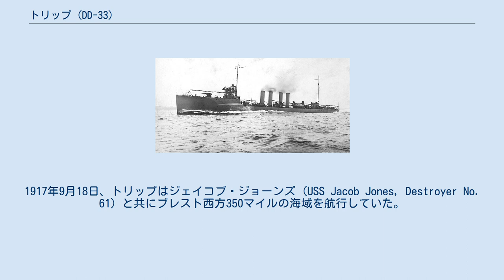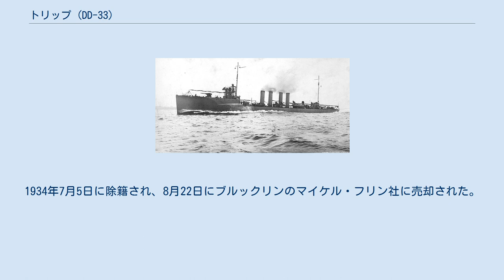トリップ (DD-33)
トリップ (USS Trippe, DD-33) は、アメリカ海軍の駆逐艦。
艦名はジョン・トリップ大尉に因む。
 トリップは1910年4月12日にメイン州バスのバス鉄工所で起工した。
1910年12月20日にジョン・S・ハイド夫人によって命名、進水し、1911年3月23日にボストン海軍工廠で艦長フランク・D・バーリエン大尉の指揮下就役した。
 就役後トリップは大西洋水雷艦隊の一部隊として東海岸に配属された駆逐艦と潜水艦から成る艦隊に加わった。
続く3年間、トリップは東海岸沿いに定期的な任務に従事した。
1911年、トリップは公試を完了し、ニューポート沖、ボストンおよびバージニア岬での演習に参加した。
南方海域への初の航海は1912年に行われた。
1月3日にニューポートを出航し、11日後にグアンタナモ湾に停泊する。
その後3ヶ月間、グアンタナモ湾およびメキシコ湾で訓練を行い、4月に北方に帰還、21日にボストン港に入港した。
修理の後トリップは北東沿岸での訓練活動を再開した。
1913年1月2日に南方に向けて出航、3ヶ月間に及ぶ戦術演習および砲撃訓練をグアンタナモ湾、グアカナヤボ湾で行った。
4月14日にボストンに帰還、その年の残りをボストンおよびノーフォーク沖での作戦活動に費やした。
 1914年も前年同様にカリブ海での戦闘訓練を行い、これは3月末まで継続した。
しかしながら4月に入るとタンピコ事件が発生し、トリップはメキシコ沖に展開した。
アメリカ軍の水兵および海兵隊員が21日にベラクルスに上陸、税関を占拠した。
トリップはタンピコ沖に22日に到着、1週間に渡ってその一帯をパトロールし、敵の武器が陸揚げされるのを防いだ。
5月1日にベラクルスに向けて出航し、同地でトリップは偵察および近辺で活動する戦艦、巡洋艦の支援を行った。
月末にはメキシコ水域を離れ、31日にボストン港に入港した。
 拡張オーバーホールが完了するとトリップは8月中旬から9月にかけてボストン海域で公試および訓練を行った。
9月30日にニューポートに入港、1週間の作戦活動に従事し10月中旬にハンプトン・ローズに向けて出航、同海域およびリンヘヴン湾で一ヶ月に及ぶ演習に参加し、その後ボストンに帰還した。
 12月から1915年1月の第3週までボストン海域で活動、1月26日にグアンタナモ湾に到着しカリブ海での冬季訓練を再開した。
3月末に再び北に向かい、4月6日にボストンに到着する。
北東沿岸で通常の艦隊行動に従事した後、10月23日にボストンに帰還した。
およそ2ヶ月後の12月13日に、トリップは新たに創設された第2予備役小艦隊に加わる。
1916年1月5日、「縮小人員活動駆逐艦」に指定され、27日にボストン海軍工廠で通常状態に置かれる。
 しかしながら、戦争の脅威はトリップの予備役を短期間のものとした。
1916年7月25日、ボストンにおいて艦長ロイ・P・エミリッチ中尉の指揮下再び完全状態で就役する。
続く8ヶ月間、トリップは沿岸での訓練に従事し、アメリカ合衆国の第一次世界大戦参戦に備えた。
1917年4月6日にアメリカ合衆国は対独宣戦布告を行う。
トリップは5月上旬まで訓練を続け、その後ボストンに帰還、海外派遣の準備を行う。
 1917年5月21日、トリップはボストンを出航、イギリスに向かった。
ニューファンドランド島のセントジョンズ訪問後、アイルランド南部のクイーンズタウンに到着、戦時におけるアメリカ海軍の主要な駆逐艦基地に入港した。
燃料補給のため同地に留まり、補修を行った後6月5日に出航、初の偵察巡航を行う。
トリップはクイーンズタウンを拠点として連合国の船団を護衛し、アメリカからフランスやイギリスに向かう航海の最終行程を担当した。
トリップの活動海域はドイツ軍が1915年2月5日に設定したイギリス諸島周辺における交戦地帯と同一であり、高海艦隊のUボートの最盛期の狩り場でもあった。
船団護衛に従事していなかったとき、トリップはクイーンズタウン周辺をパトロールし、可能な限り敵潜水艦を探知、破壊した。
 トリップの確認されたUボートとの戦闘は一度きりであった。
1917年9月18日、トリップはジェイコブ・ジョーンズ (USS Jacob Jones, Destroyer No. 61) と共にブレスト西方350マイルの海域を航行していた。
02:00直後に、平行に逆走する潜水艦の潜望鏡を発見する。